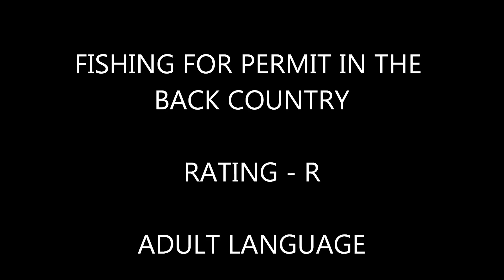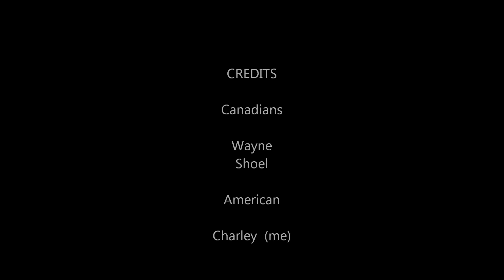Back Country Permit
Fishing for Permit in the Back Country on FL. Bay